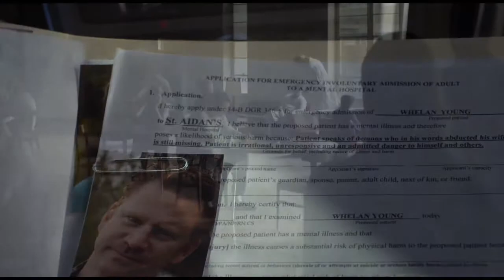Before I Wake (Official Trailer) [] Vine Edition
Hey, this is our first video but we plan on posting more. This video was purely intended for a laugh.

Make sure to see the first trailer
Before I Wake: